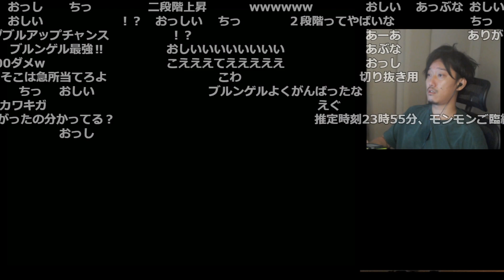【ポケモンBW】”通常色”ブルンゲルに10％を連続で引かれて黙祷する事になる布団ちゃん【2022/8/13】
【元動画】ポケットモンスターBW　ホワイト　初見　人生縛り　3日目